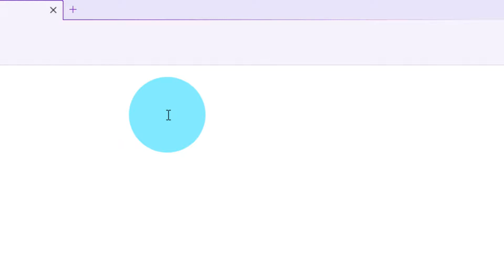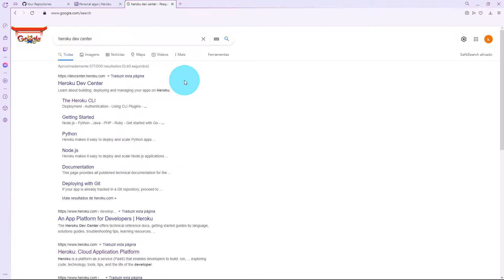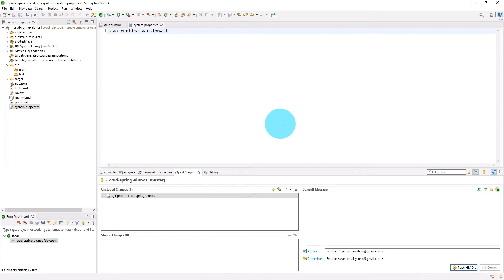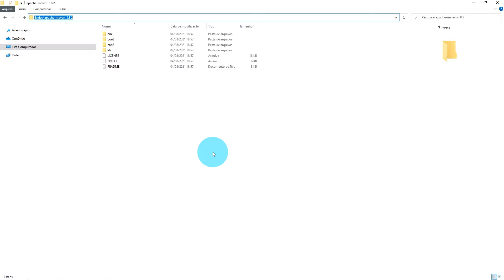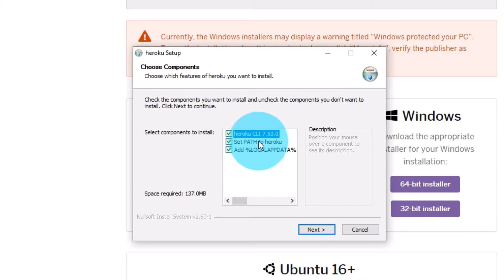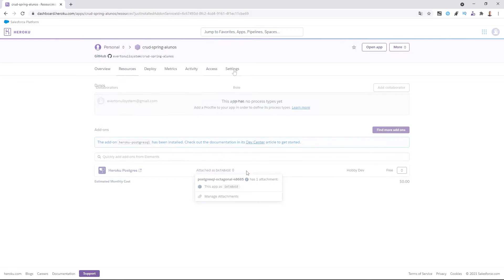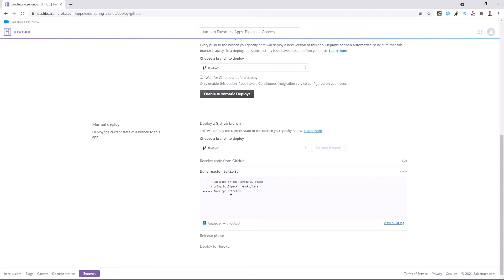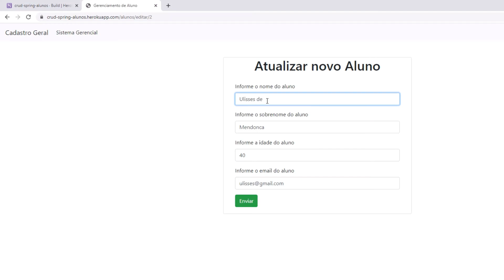Instalando e Publicando Aplicação Spring no Heroku com GitHub: Parte 9!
Última etapa desta playlist, onde iremos instalar o heroku e publicar nossa aplicação desenvolvida nesta série.

O heroku será vinculado ao repositório do GitHub, previamente instalado.

A ação em si da publicação, é mais simples do sua própria preparação.

🔻🔻 Links Importantes 🔻🔻

🔻VÍDEOS SUGERIDOS🔻

⚙️ Para melhor visualização habilitar video em 1080. (Pela engrenagem da tela)

⏩ Selecione toda notificação clicando no  "sininho" 🔔

Capitulos
0:00 Introdução
0:45 Entendimento das Ações
1:41 Acessando Heroku
2:40 Cadastro da conta
3:35 Acessando a conta
4:05 Acessando Dev Center Heroku
7:05 Instalando Maven Local
8:14 Definindo variável de ambiente
11:50 Criando a aplicação no Heroku
12:34 Definindo GITHUB como origem dos repositórios
13:19 Definindo os add-ons (Postgresql)
13:50 Configurando java como buildpath
14:25 Realizando o deploy
14:35 Inicio da correção do JDK de 8 para 11
15:35 Ajuste do system.properties com novo java 11.
17:25 Acessando aplicação implantada